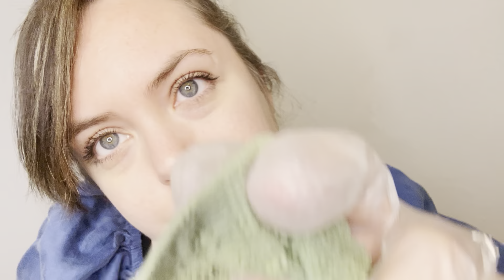ASMR Doctor Roleplay: Your parent/guardian/trusted adult takes care of you and gives you a checkup❤️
Enjoy this tingly check up by your parent/guardian/trusted adult roleplay. I’ll make sure to take care of you!❤️